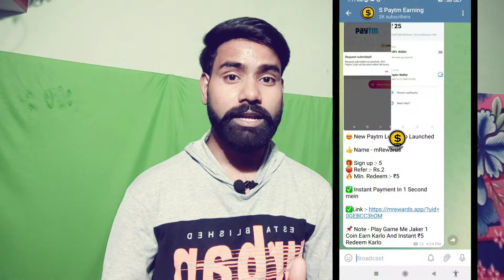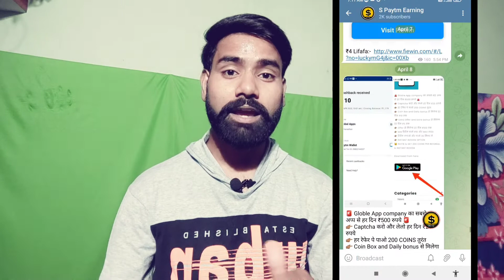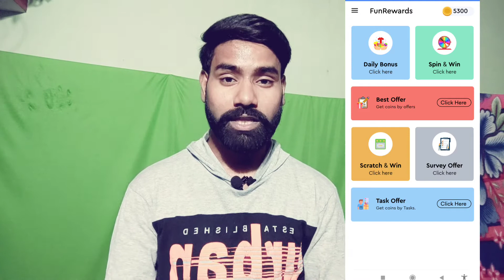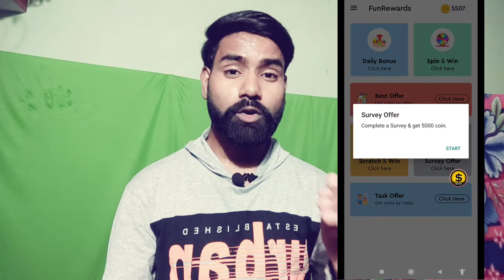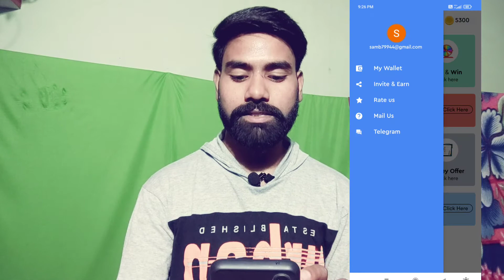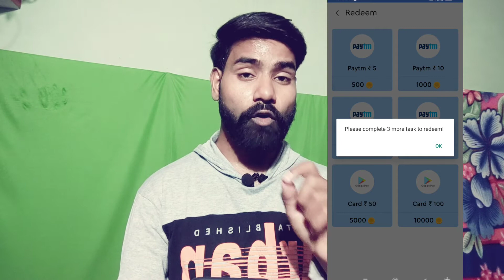Fun Rewards App Se Paise Kaise Kamaye | Fun Rewards App Payment Proof Live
Fun Rewards App Se Paise Kaise Kamaye

fun rewards se paise kaise kamaye

fun rewards app payment proof

fun rewards app withdrawal

fun rewards app withdrawal problem

fun rewards app real or fake

fun rewards app se paise kaise nikale

fun rewards app se paise kaise withdrawal kare

fun rewards app task problem

how to use fun rewards app

fun rewards app trick

fun rewards app unlimited trick

fun rewards app refer code

Fun Rewards App

fun rewards

2022 New Paytm Cash Earning App | ₹5 + ₹10 Free Paytm Cash | Best Earning Apps Paytm 2022 With Instant Redeem